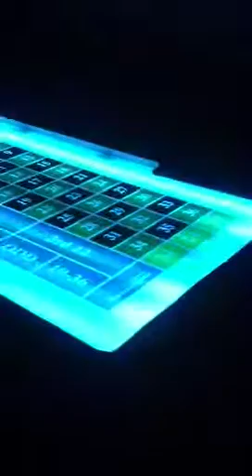LED CASINO TABLES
The latest innovative roulette tables.  A center piece for any celebration.  Hiring out across the whole of the north west.